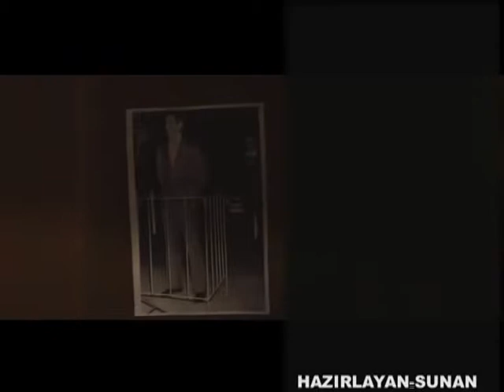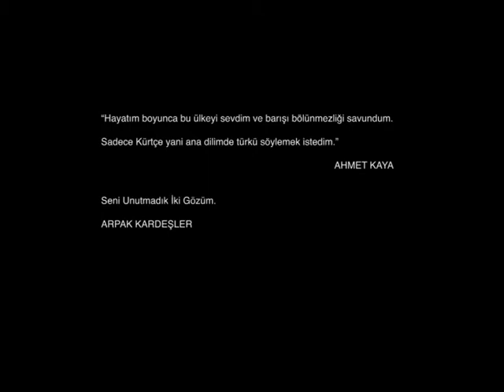ARPAK KARDEŞLER-GECE MESAİSİ PROGRAMI-4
Güncellemeleri takip etmek için resmi hesaplar;